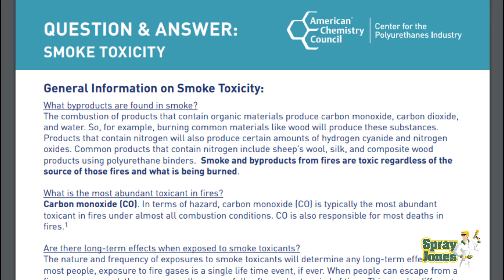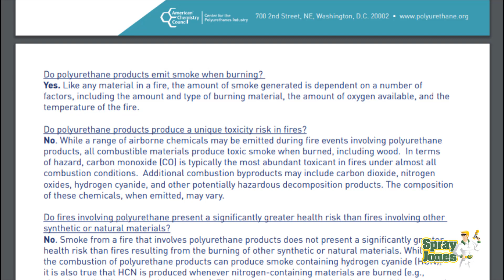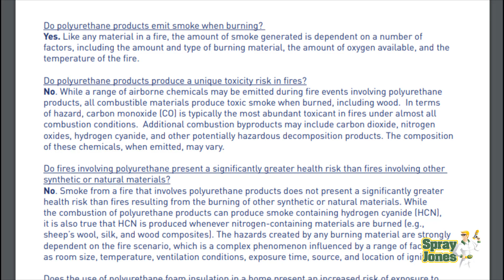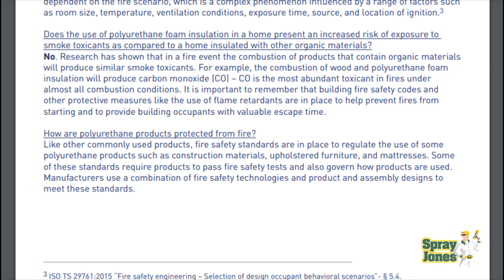Does Spray Foam Insulation Make Toxic Smoke?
If you want to be part of my new spray foam community that wants to constantly improve, ask questions, share knowledge, and get valuable feedback from professionals in the industry--including me--click the link and join ThinkSprayFoam today👉🏼